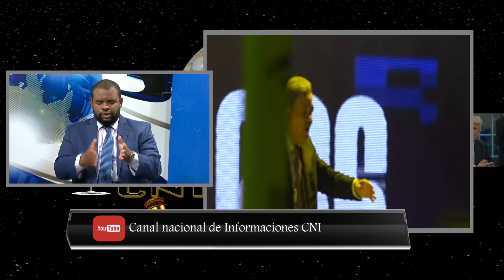Masas enardecidas apoyan a Leonel! Martes 28/08/2018